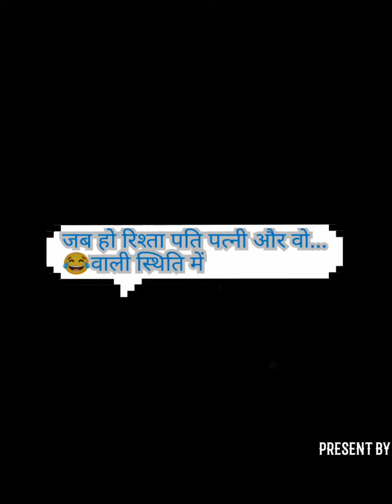Adv Manoj K Nai प्रेमिका Premika Extra Marital Love Relationship Babu jAAn पति पत्नी और वो हिंदी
मुझसे वादा करो मुझे रुलाओगे नहीँ
हालात जो भी हो मुझे भुलाओगे नहीं
छुपा के अपनी आँखों में रखोगे मुझ को
दुनिया में किसी और को दिखाओगे नहीं
मेरे लफ़्ज मेरे दिल की तहरीरें हैं
कसम उठाओ इन को कभी जलाओगे नहीं
मुझे ये यकीन दिलाओ मुझे याद रखोगे
मेरी यादों को अपने दिल से मिटाओगे नहीं..